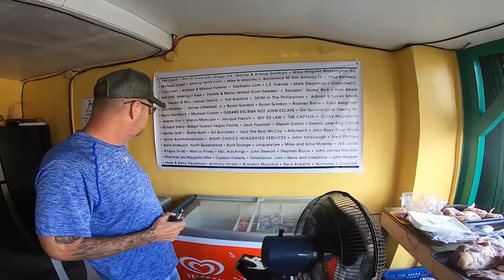2019 New Clark City Tour by Motorcycle - Angeles City - MotoVlog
Starting where we finished off, I wake in the morning after staying a night at PhillyinthePhilippines house (thank you Brian and Lut) by the way, today is Lut's Birthday so Happy Birthday to her!!! We stopped by their Angeles City sari sari store, checked out the new banner's, then went to Tequila Reef Cantina for breakfast. After hanging out and talking to many expats there Brian started our tour to Clark. To get there we went down fields avenue until entering the guard gated city of Clark Freeport. The old American military base that was abandoned. There were many abandoned neighborhoods and buildings including Clark's world famous Haunted Hospital we spent a little time hanging out and exploring there despite how many places were left to rot I was surprised how nice this old base was, I mean even those area's were still nice...lol. Many companies have come in, mostly Korean and Chinese, They land leased parts of the city from the Philippine government because you can not purchase land inside Clark. They built new building, casino's, stores, housing, apartments condo's etc. they even have what is said to be the biggest water park in south eastern Asia! And Parks, like actual public parks. very very impressed I was... haha

Joseph My Life in Metro Manila - Kano-Moto

2019